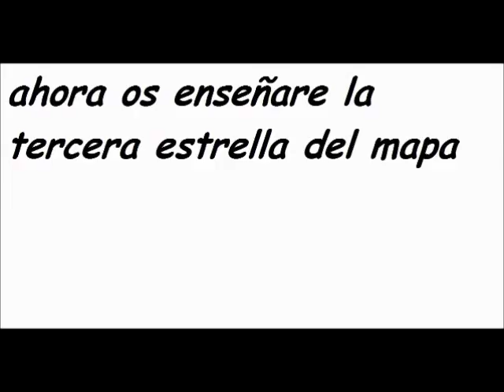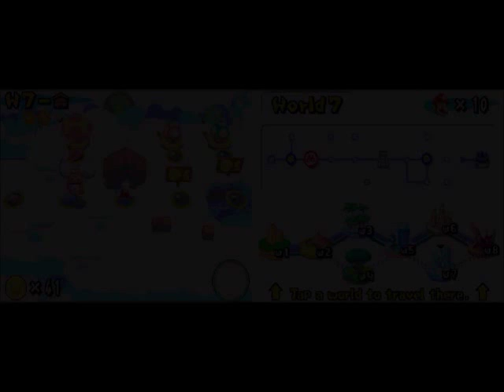GUÍA MARIO BROS (DS) #30 - MAPA 7-1 Y 7-Casa Fantasma + SALIDA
Hey que pasa people aquí tenéis el capítulo 30 de esta videoguía. Aquí encontraréis el mapa 7-1 y 7-Casa Fantasma + Salida del mundo 7. Espero que os guste.